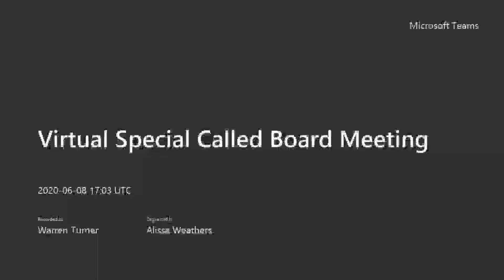Virtual Special Called Board Meeting Part 1